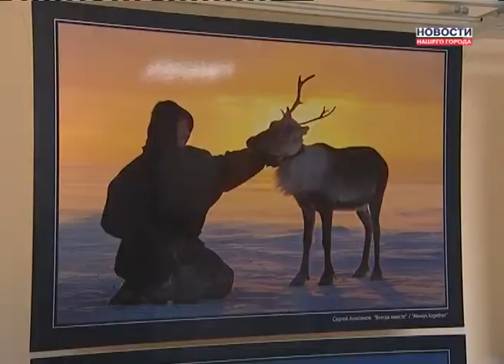Выставка работ фотохудожника Сергея Анисимова